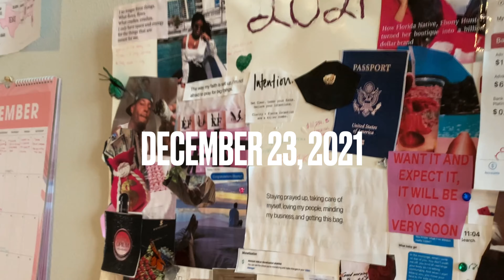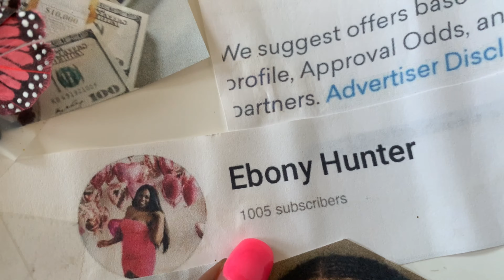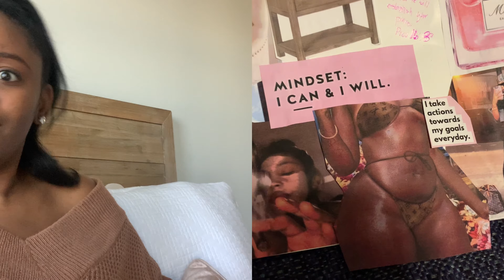REACTING TO MY 2021 VISION BOARD!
Hey, y'all! In this video, I am reacting to my 2021 Vision Board! Here's where you'll find out if everything manifested hmmmm🔮✨

LINKS ♡